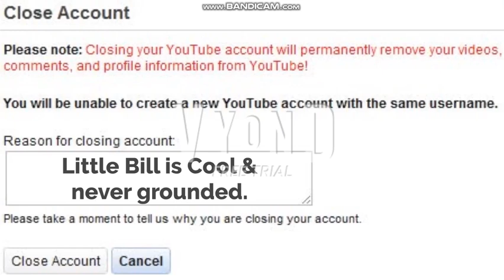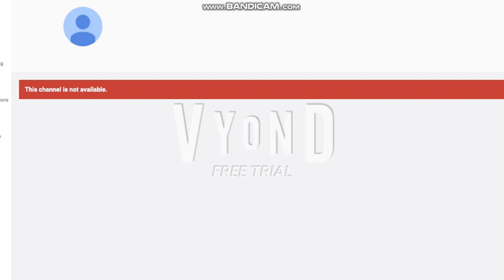Little Bill Deletes GalaxyRedGemStudios2023's Channel/Grounded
Gosh, Little Bill deletes GalaxyRedGemStudios2023's YouTube Channel, that wasn't so good at all, at least GalaxyRedGemStudios2023 was a Good person who made a grounded videos.